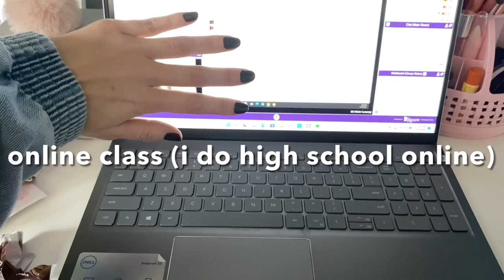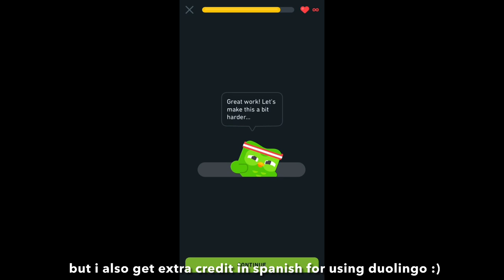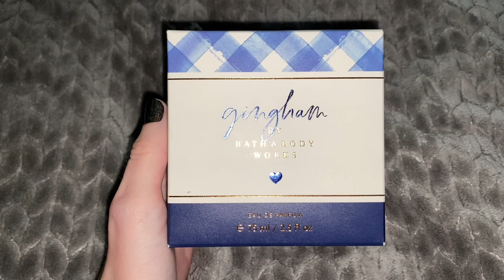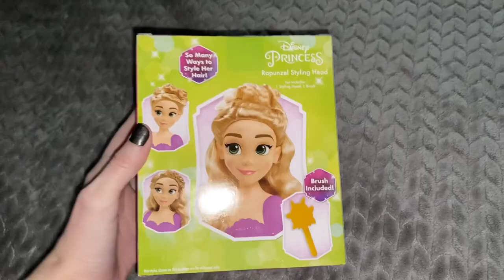littlespace vlog | age regression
here’s a little age regression vlog from yesterday :) i was little most of the day although i don’t actually “act little” in public.